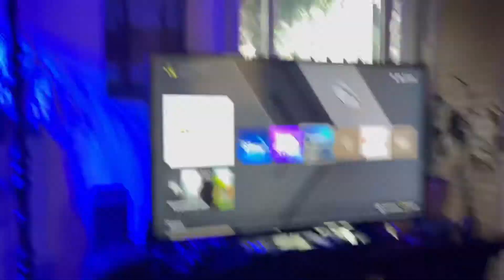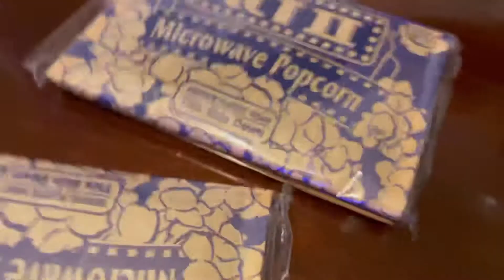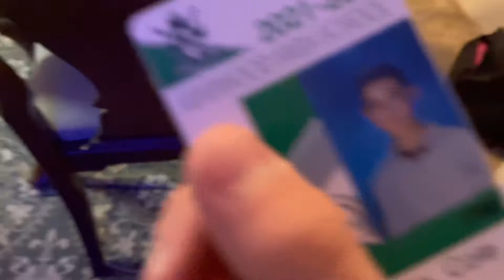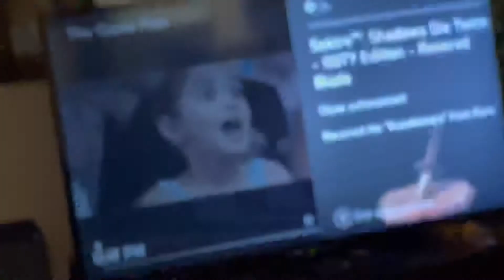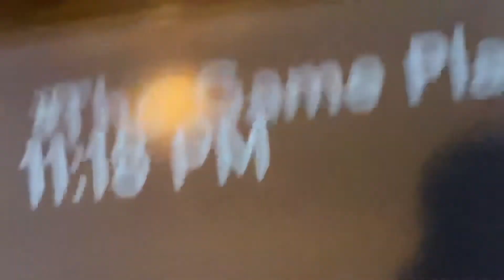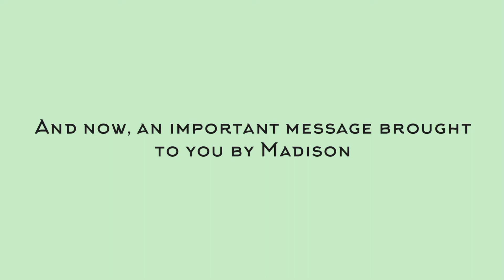a day in our crazy life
Here’s an entire day with the brown fam bunch. Enjoy our adventures